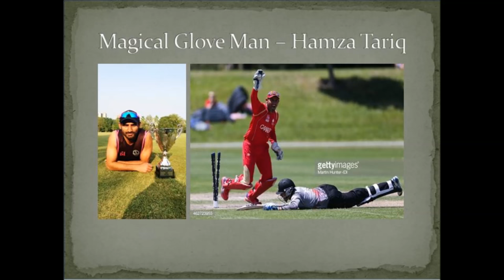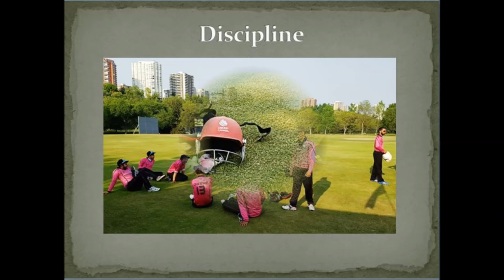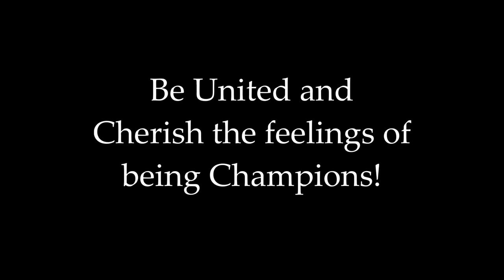United Cricket Club - Manmeet Bhullar Cup Champions